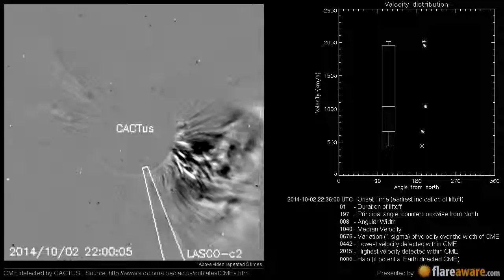A Non Earth directed CME at 2014-10-02 22:36:00 UTC